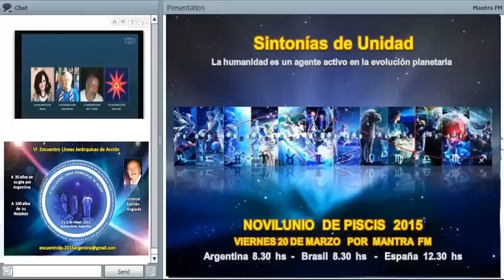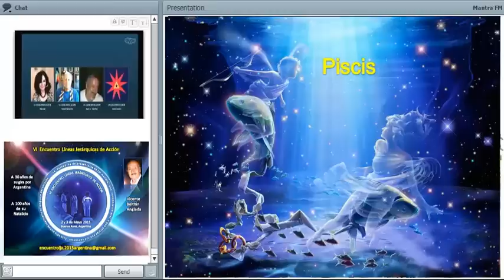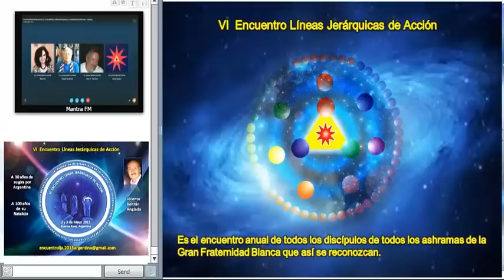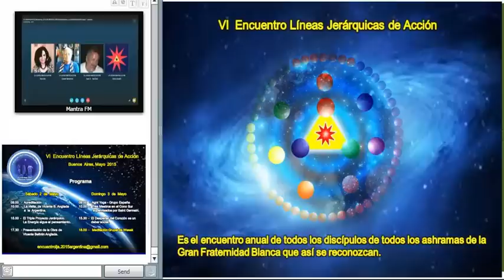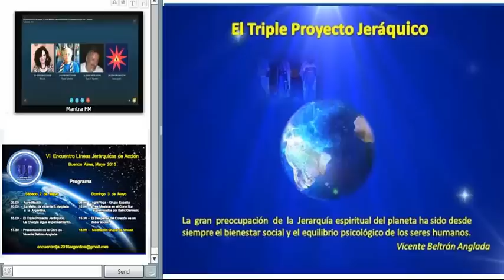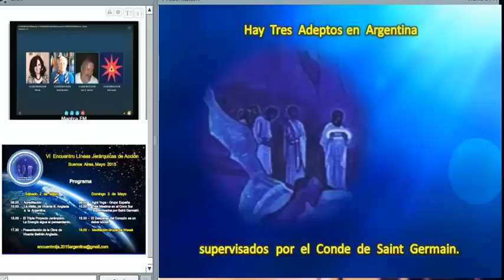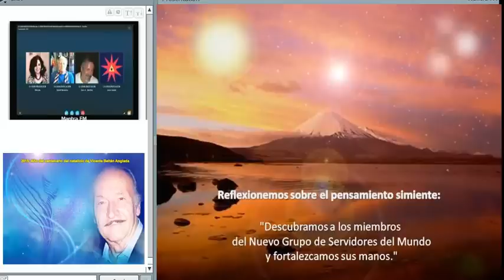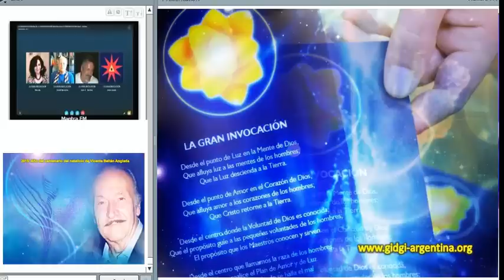Novilunio de Piscis - VI Encuentro Líneas Jerárquicas de Acción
Novilunio de Piscis. Importancia de la meditación en luna nueva. Energías de Piscis. Entrevista a servidores. Participantes y organizadores de Encuentros Líneas Jerárquicas de Acción 2015. Encuentro en Argentina. Programa: Visita de Vicente Beltrán Anglada a la Argentina. Triple Proyecto Jerárquico. Festival Wesak. Cómo inscribirse. Encuentro en México. Meditación del Nuevo Grupo de Servidores del Mundo.